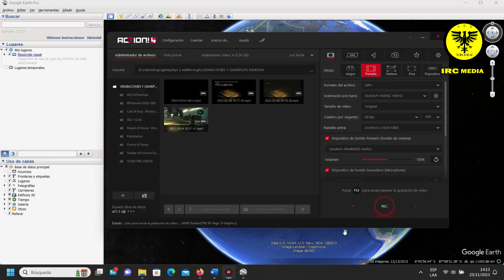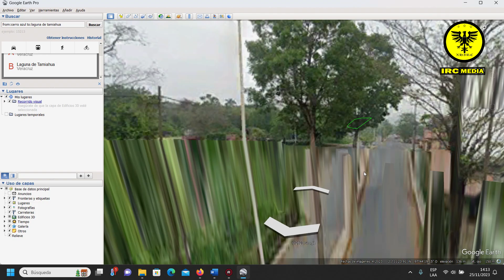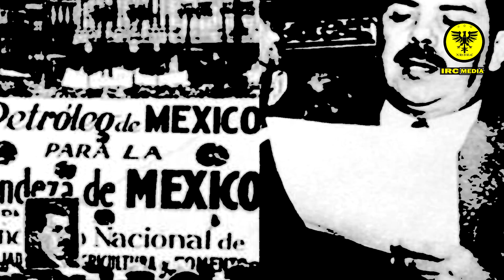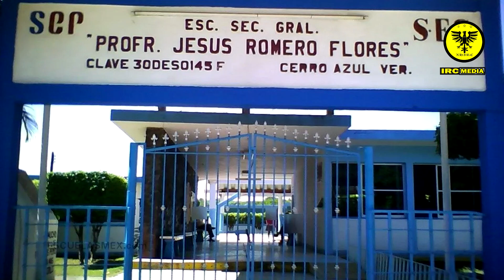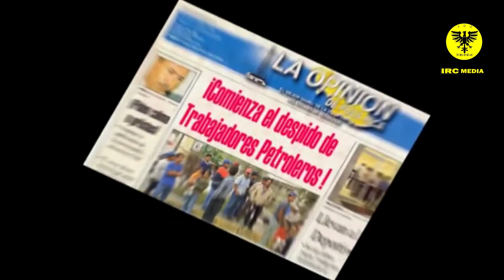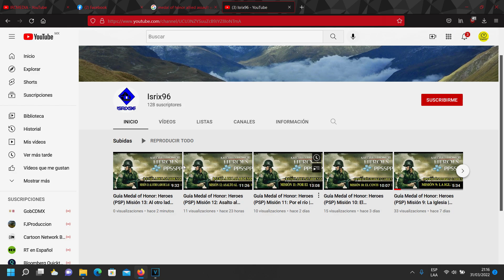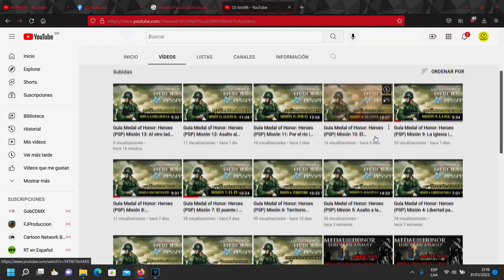Especial 60 años de Cerro Azul Veracruz, La historia | IRCMEDIA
Amigos ¿Recuerdan el vídeo que hice por el 57 aniversario de mi pueblo natal Cerro azul? Pues finalmente 3 años después ahora por su 60 aniversario he decidido hacer un remake de ese video con mucha mejor edición y sobretodo mucha más información nunca antes vista amigos para que conozcan mas sobre este hermoso municipio del norte del estado de Veracruz ubicado en la huasteca veracruzana.